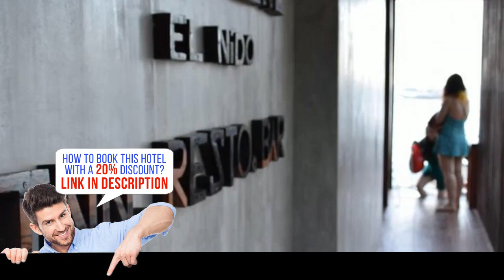Mezzanine El Nido Inn - El Nido, Philippines - Amazing place!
Mezzanine El Nido Inn - Special price!

Mezzanine El Nido Inn is a beach front property boasting views over the bay of Bacuit and its islands. Featuring air-conditioned rooms and free WiFi in common areas, the inn has its own restaurant and bar.
Mezzanine El Nido Inn is less than 350 feet from El Nido Adventure Scuba. El Nido Ferry Terminal is 800 feet away while El Nido Municipal Hall is 1,300 feet from the property. El Nido Airport is 3.4 miles away.
Offering views, each room features a dining area and clothes rack. Guests have access to a shared bathroom.
Recreation facilities for guests include kayaking, diving, island hopping tours and cycling. Guests can relax with a massage.
International, Italian and Thai cuisines can be sampled at the inn’s restaurant, which also offers room service.